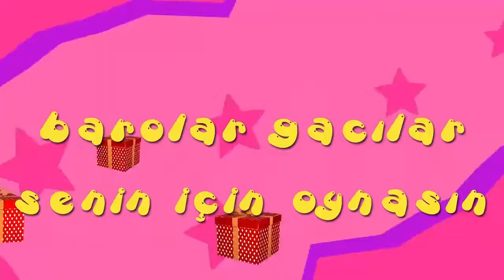İyi ki doğdun HELİN - İsme Özel Roman Havası Doğum Günü Şarkısı (FULL VERSİYON)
A BE EPPİ BÖRTDEY HELİN
İYİ Kİ DE DOĞDUN HELİN
NİCE YILLARA BE YAA HELİN
EPPİ EPPİ BÖRTDEY HELİN